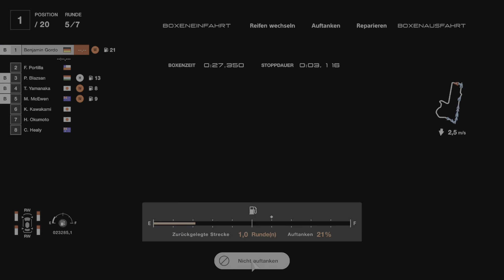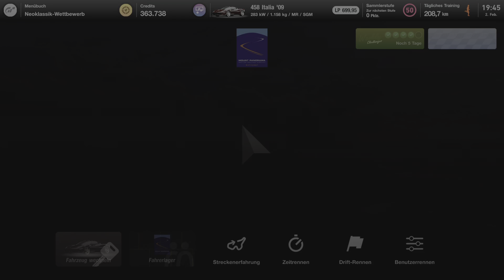Gran Turismo 7_20240202195131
Challenge zwei Wie man einen Ferrari aus Fährt